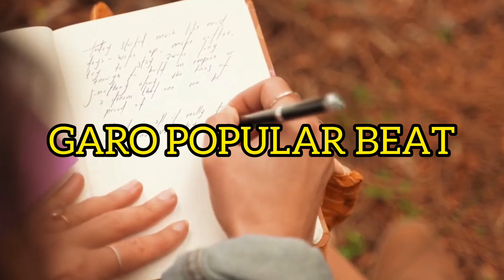Garo popular beat || garo popular music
Saoba ia beatko jakkalna skode ba namnikode 500 pay ka'e jakkalna man'gen, jean skang bregen unasan ia beatko onaigen
online payment manaigen

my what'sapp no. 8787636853